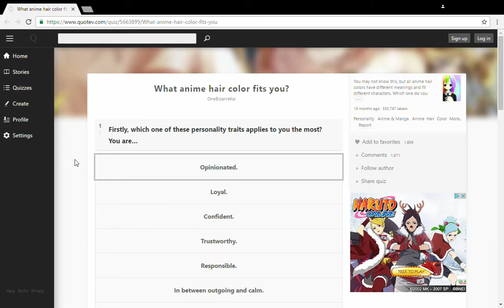Even more quizzes wooo!!